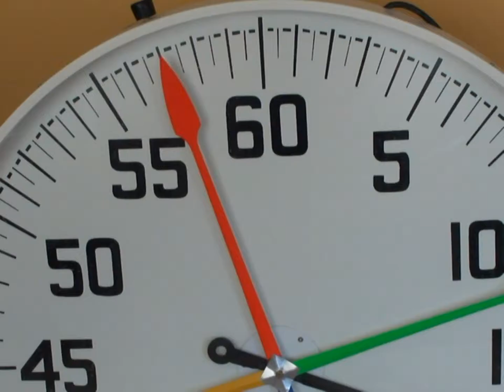The off Season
Triathlon Off season